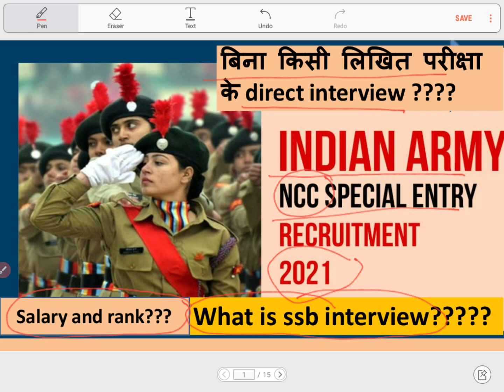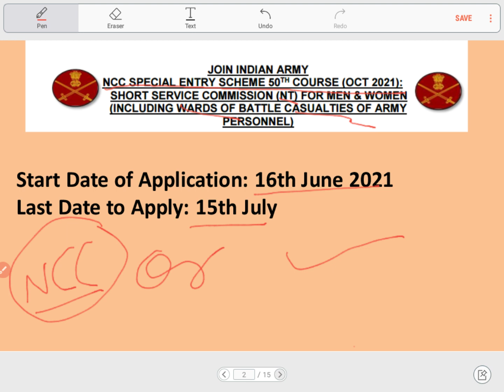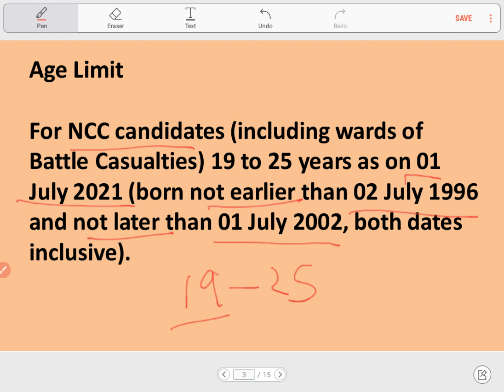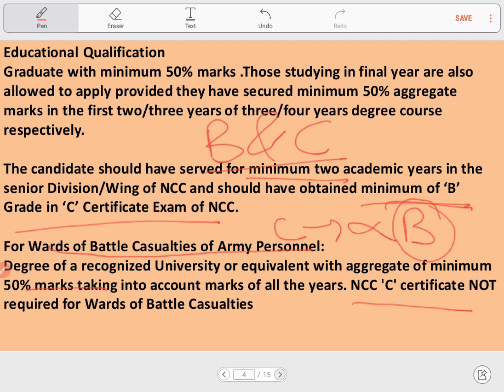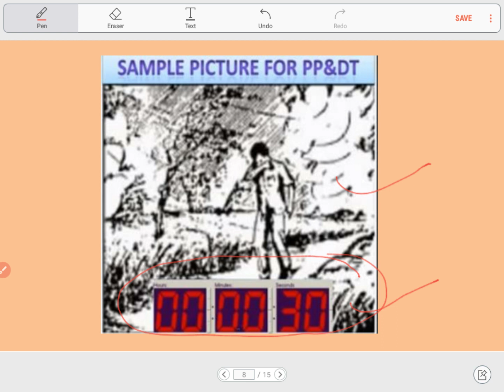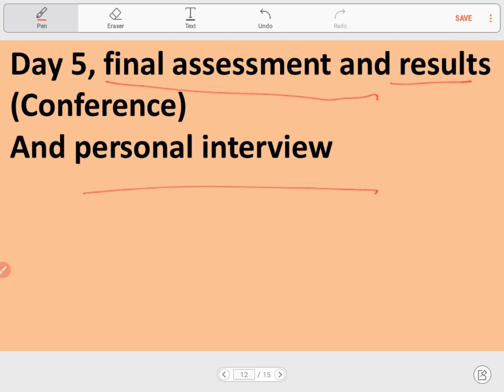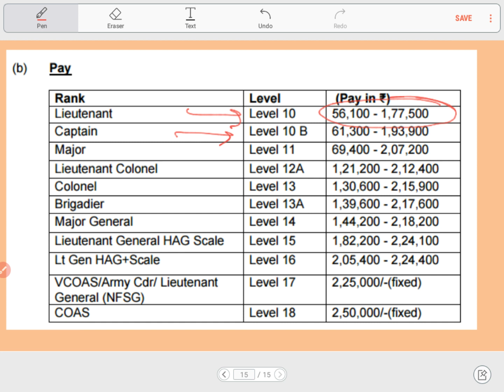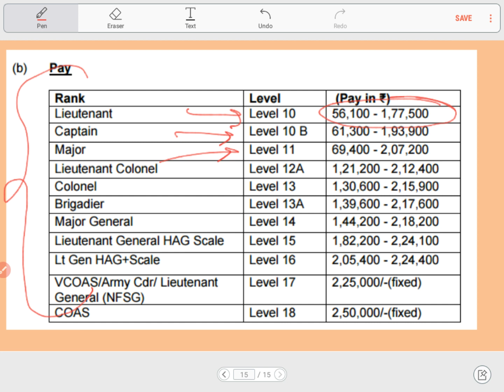NCC special entry for indian army 2021 no interview